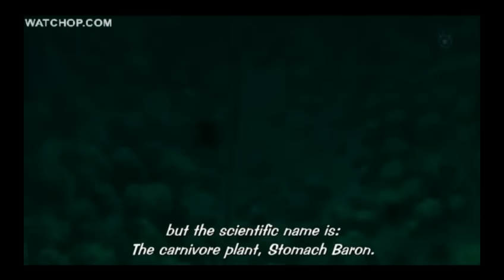Usopp sad moment on Boyn Island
Usopp trying to rush back to Sabaody to reunite with his nakama. -Enjoy

One Piece is copyright Eiichiro Oda, Shueisha, Fuji TV Avex, Madman Entertaiment, Animax and Toei Animation.